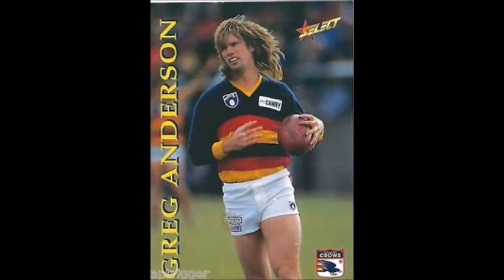Adelaide Crows (1994 - 1996 Version) Recreation